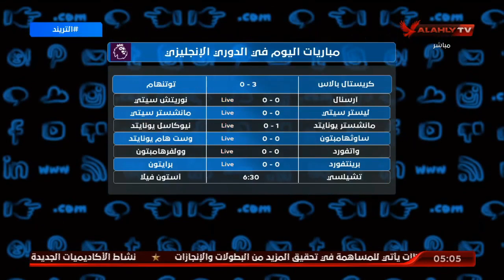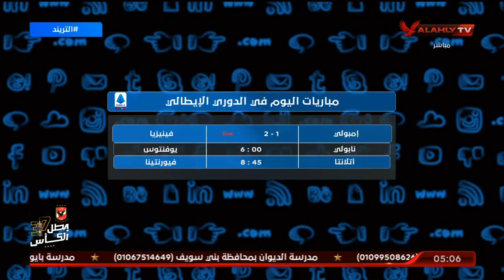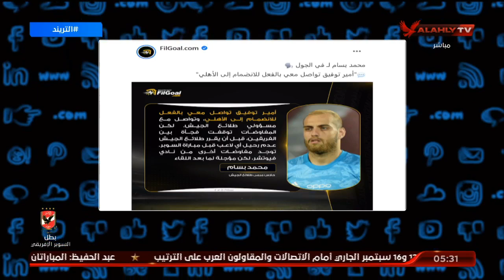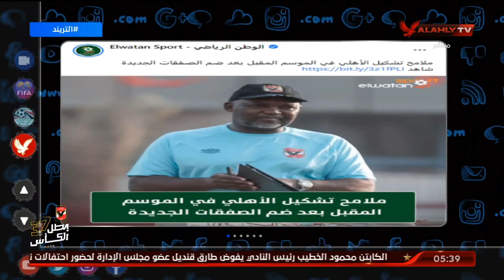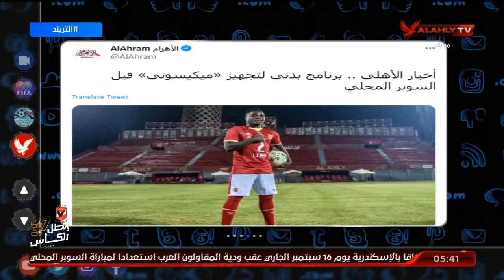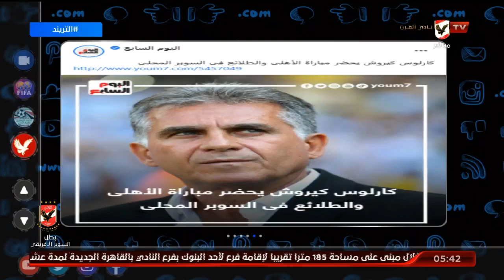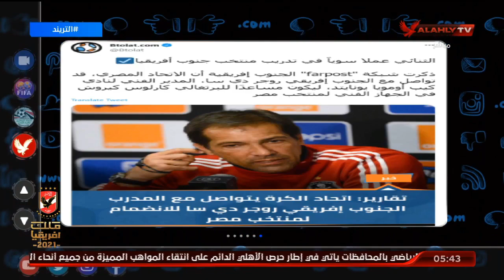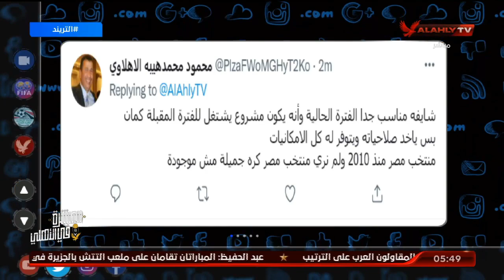حلقة التريند كاملة تقديم أمير هشام | 11 - 9 - 2021